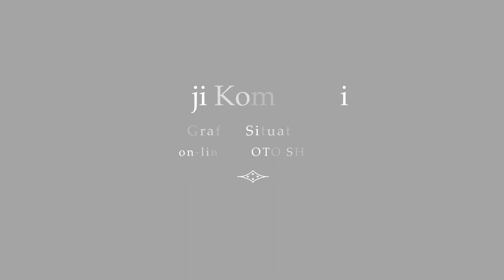「小南光司 Graffiti Situation」Photo Movieを公開！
絶賛発売中「小南光司 Graffiti Situation」on-line PHOTO SHOPより、
実際に販売中の写真を使用したPHOTO MOVIEを公開いたしましたので、ぜひ、ご覧ください！